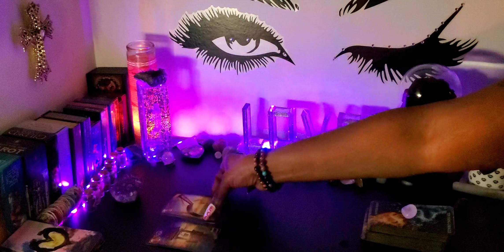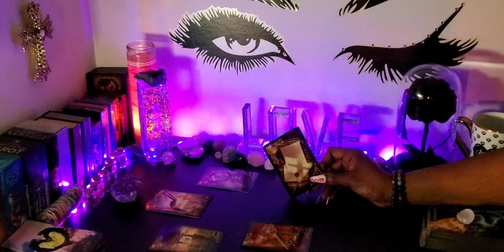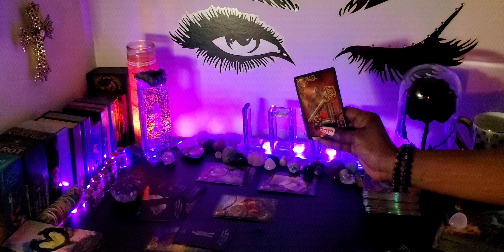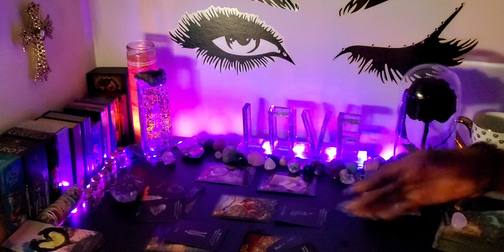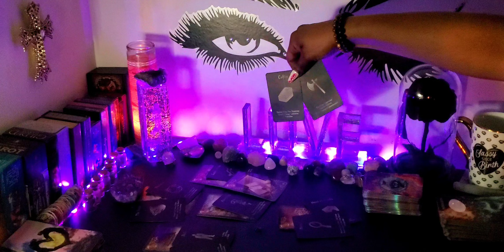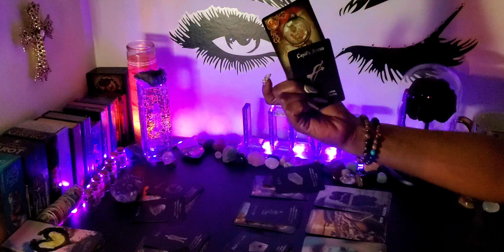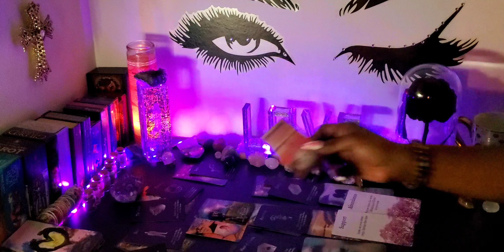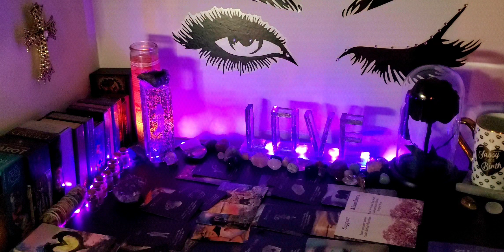♍ VIRGO 💫☺️"ALWAYS RIGHT ON⌚"🤗 Looks Like You've Earned The Money & A Honey😍!💜